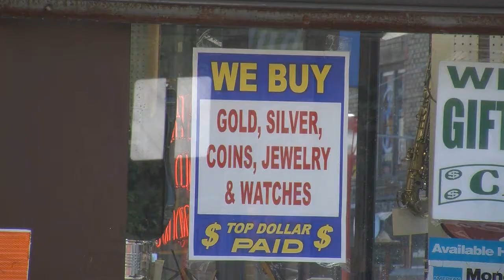People Selling Gold To Help Deal With Economic Downturn--By Tom MacDonald